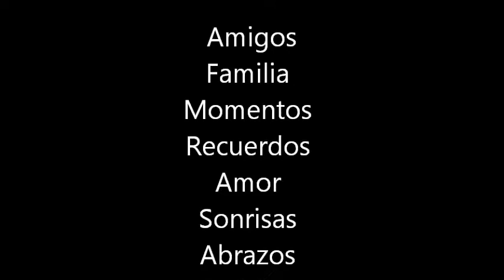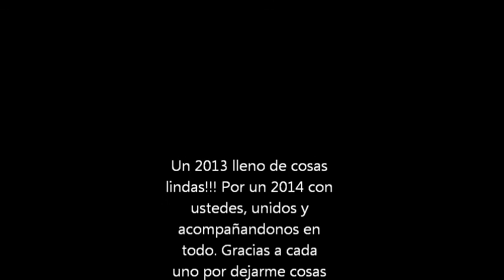Un año más...